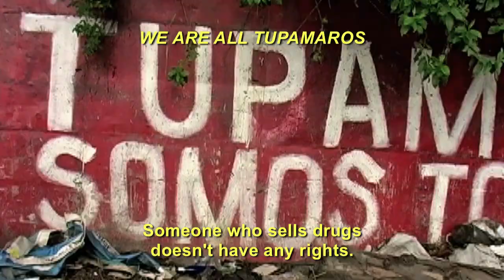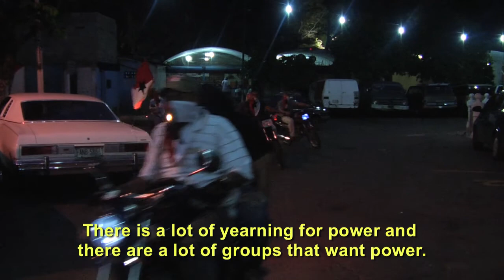TUPAMARO / Original Sizzle Reel (narrated by Ed Asner)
An intimate look at an infamous Venezuelan vigilante and "colectivo" leader who served as a public official under Hugo Chavez and Nicolas Maduro, but never laid down his gun. On Amazon Prime now.

narrated by ED ASNER
produced by MATT WEINGLASS, MARTIN MARKOVITS, PETER MARSHALL SMITH and CARLOS CORREDOR
co-produced by RYAN FOLAND, MICHELLE BEREZAN, ROSSANA LAFIANZA, CLARA FLORES
executive produced by ED ASNER
cinematography by CARLOS CORREDOR
edited by PETER MARSHALL SMITH
original music by DANNY T. LEVIN and GARTH MCALEAVEY
sound engineer by JOEL WATERS
written and directed by MARTIN MARKOVITS
(2014)

Ever since the 1999 presidential election of Hugo Chavez in Venezuela up until his death in 2013, the Movimiento Revolucionario Tupamaro (MRT) have become a crucial part of his popular and grassroots support. The Venezuelan Tupamaros were born out of the Marxist guerrilla movement that swept through Latin America in the second half of the 20th century. Influenced by the Cuban revolution and similar Tupamaro groups in Peru and Uruguay, they fought against the perceived injustices of the American capitalist system, which they saw as the root of the rampant poverty affecting the region. The Tupamaros are an extreme leftist militant force, living and operating out of the numerous shantytowns in Caracas. The Tupamaros have been hailed by the poor urban population as modern day Robin Hoods who provide help and administer many of Chavez's social programs in poverty-stricken neighborhoods. However, critics say that Chavez employed the Tupamaros as his own private militia, using violence and intimidation to harass political opponents. They also label the Tupamaros as a vigilante group who police their shantytowns with an eye for an eye mentality and with no regard for rule of law.

for more info on how to get involved with our community including upcoming projects and events!